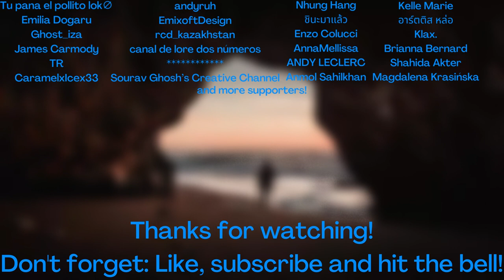Samuel9260 - Do It (Official Music Video)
The official music video for my eletronic instrumental song called "Do It"
Supporters: andyruh, Emixoft Design, rcd_kazakhstan, canal de lore dos numeros, , Sourav Ghosh's Creative Channel, and more!
Feel free to use this music in your videos!